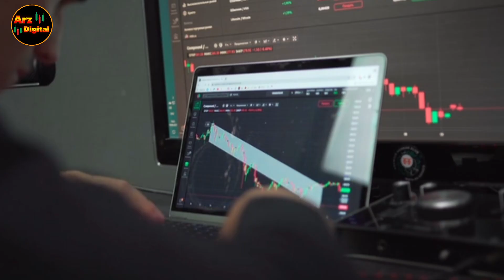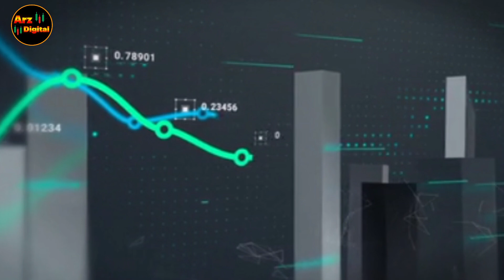۳ ارز دیجیتال‌ انفجاری که شما را تا ۲ ماه دیگر پولدار میکنند؟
در آستانه شروع ماه نوامبر، سه پروژه کریپتویی که مورد حمایت نهنگ‌ها قرار دارند، توجه زیادی را به خود جلب کرده‌اند و انتظار می‌رود که سودهای کلانی برای سرمایه‌گذاران خود به ارمغان بیاورند.

🔴ویدیوهای پیشنهادی🔴

ارزهای دیجیتال
بیبی دوج
لونا

ارز دیجیتال
کسب درآمد
تحلیل تکنیکال
اخبار ارزهای دیجیتال
شیبا اینو
بیبی دوج
بیتکوین
اتریوم